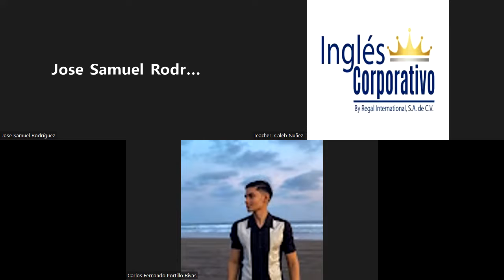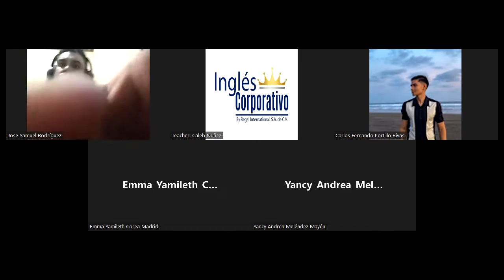Ingles Corporativo - September 29th 2022 - Present Perfect vs Simple Past Interviews II